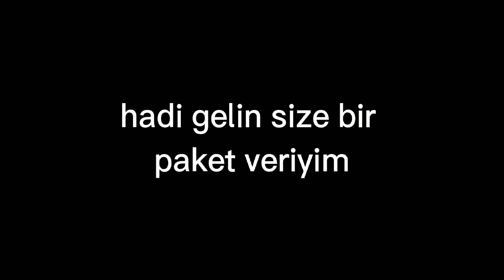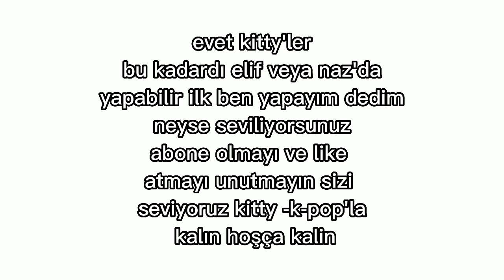200 özel paket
(~￣³￣)~
(◍•ᴗ•◍)❤
༼ つ ◕‿◕ ༽つ

seviliyorsunuz❤️

öpülüyorsunuz😚💋

kitty k-pop'la kalın hoşçakalın😩😘😄